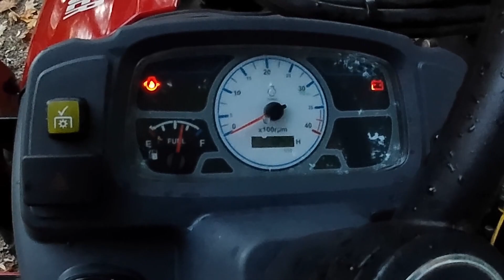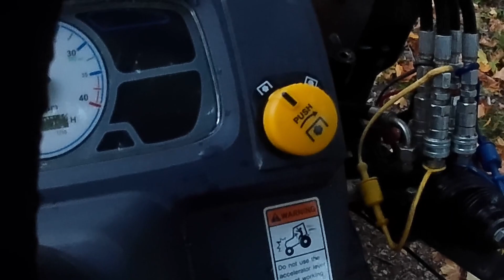Starker Kleintraktor - Branson 2505h - Alternative zu Solis und Kubota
*hydraulischer Oberlenker

Wir haben den Traktor bei Motoren Hartinger gekauft. Wir erhalten für die Namensnennung keine Gegenleistung.

*Wenn Ihr unseren Kanal ohne Kosten unterstützen wollt, kauft einfach bei Amazon über diesen Link ein:
So erhalten wir von jedem Eurer Einkäufe eine kleine Provision. An den Endpreisen der Artikel ändert sich dabei nichts.

*Der Radio mit Powerbank und Taschenlampe

*Der Feuerlöscher

*Kühlpads ohne Einfrieren

Bei den mit * gekennzeichneten Links handelt es sich um sog. Beim Kauf über diese Links erhalten wir eine kleine Provision für weitere Projekte. Am Endpreis ändert sich nichts. Beim Kauf direkt, wird nur der Gewinn von Amazon höher.